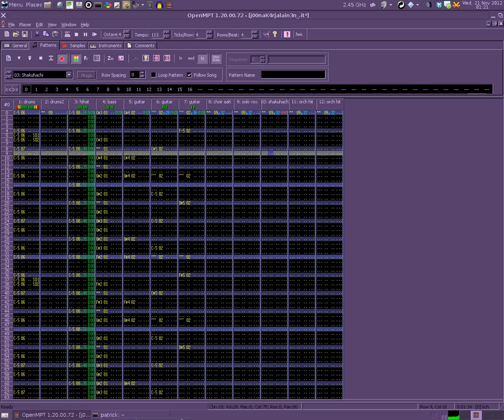J00na K4rjalain3n (tracker version)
I remade my midi song, "J00na K4rjalain3n", in OpenMPT.